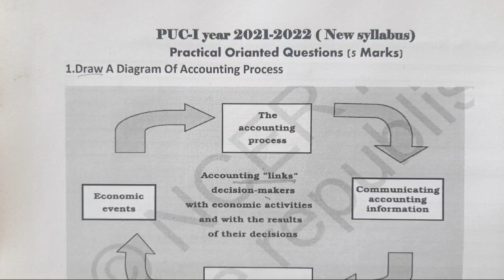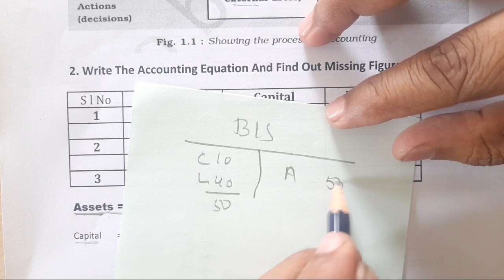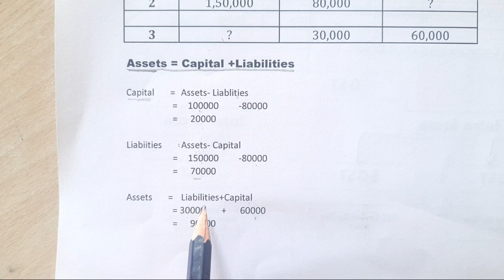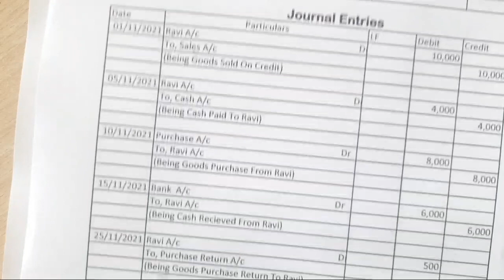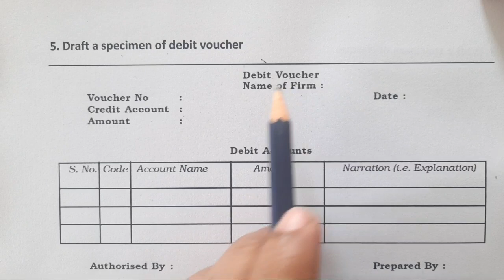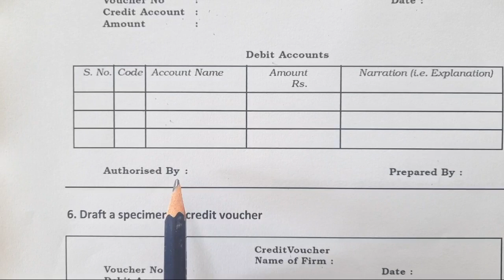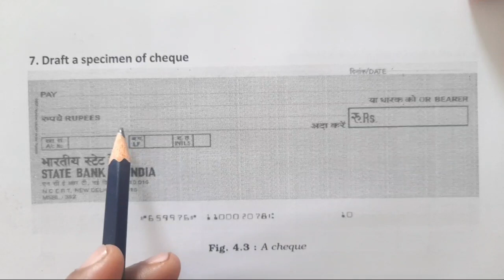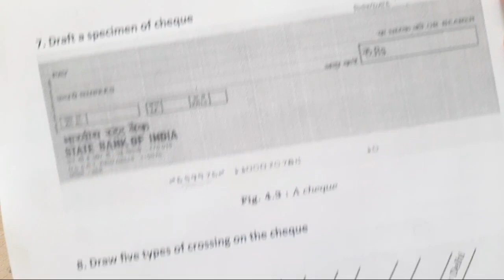1st PU -Account Practical questions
1 st puc Account practical oriented questions